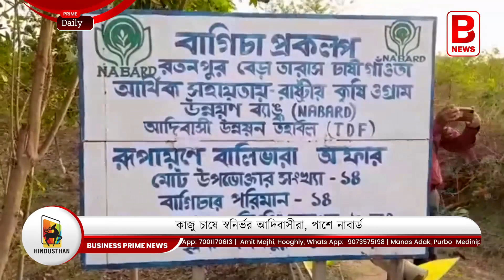কাজু চাষে স্বনির্ভর আদিবাসীরা, পাশে নাবার্ড | Cashews Cultivation | Tribal Development | Nabard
কাজু চাষে স্বনির্ভর আদিবাসীরা, পাশে নাবার্ড | Cashews Cultivation | Tribal development | BPN

To enhance the earning procedure of the Tribal of Jhargarm district, Nabard took an helpful initiative. They helped the needy people by serving the good opinion about Cashew cultivation so that they find a way for their fixed income. Now they are earning more than the previuos situation and are glad with it.

ঝাড়গরম জেলার উপজাতীয়দের উপার্জন পদ্ধতি বাড়ানোর জন্য, নাবার্ড একটি সহায়ক উদ্যোগ নিয়েছে। তারা কাজু চাষ সম্পর্কে ভাল মতামত পরিবেশন করে অভাবী লোকদের সাহায্য করেছিল যাতে তারা তাদের নির্দিষ্ট আয়ের পথ খুঁজে পায়। এখন তারা আগের অবস্থার চেয়ে বেশি আয় করছে এবং এতে খুশি।